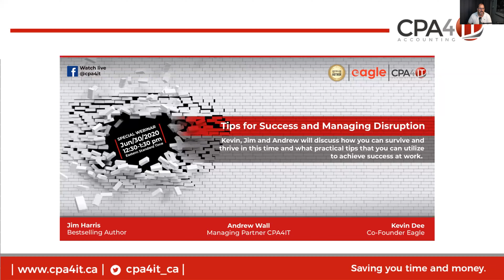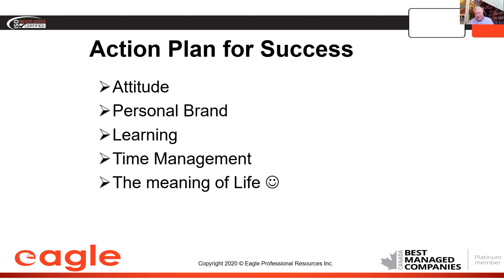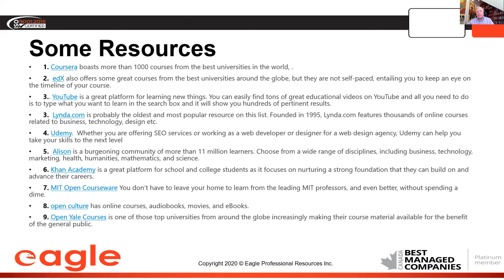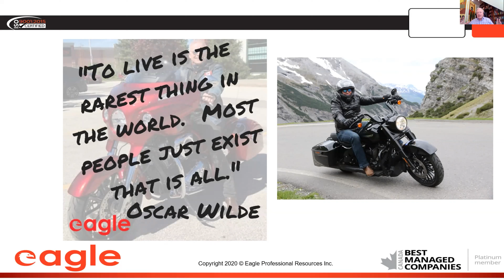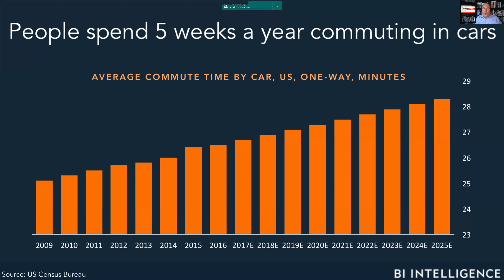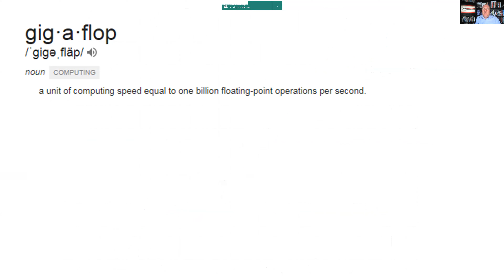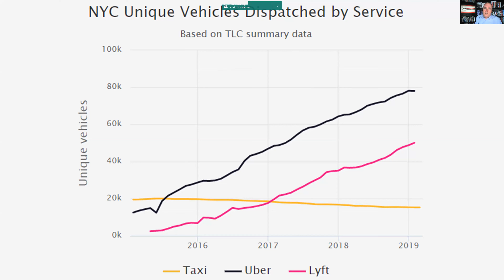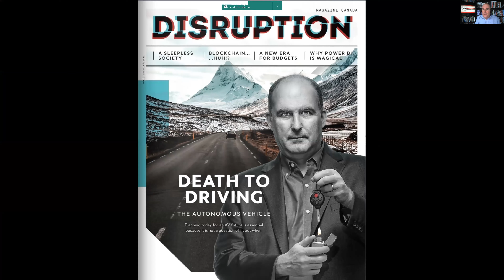Tips for Success and Managing Disruption Webinar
Kevin, Jim, and Andrew will discuss how you can survive and thrive in this time and what practical tips that you can utilize to achieve success at work.